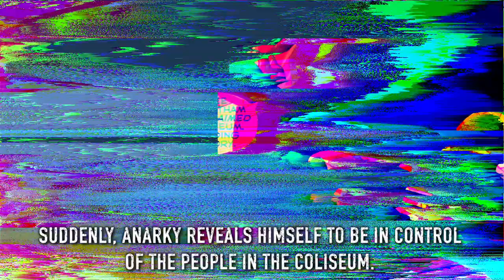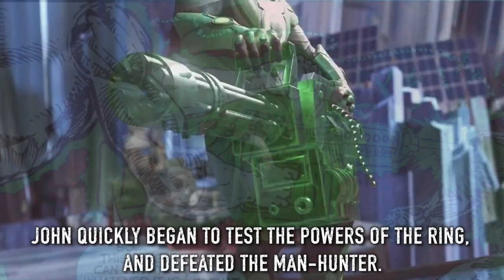John Stewart Origin | DC Comics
Who is John Stewart?
Formerly an architect, social activist, and a U.S. Marine sniper, John Stewart became one of the most powerful Green Lanterns of Earth.

Interesting facts about John Stewart:
∙ His willpower exceeds his ring’s ability and he will never back down from a fight.
∙ John does not wear a mask to protect his true identity as most Green Lanterns do.
∙ With his background as an architect, Stewart's constructs are amongst the most powerful.
∙ John was asked to join The Alpha Lanterns, (A division that polices Green Lanterns) but John refused.